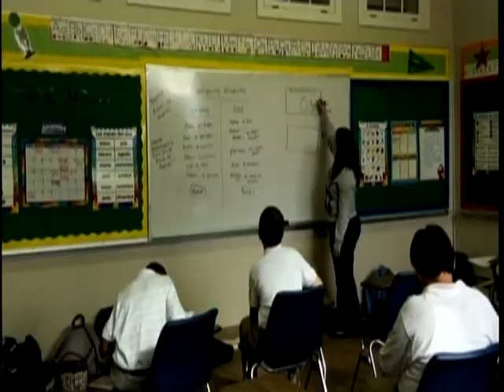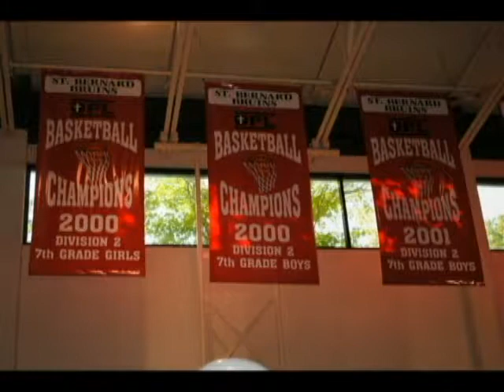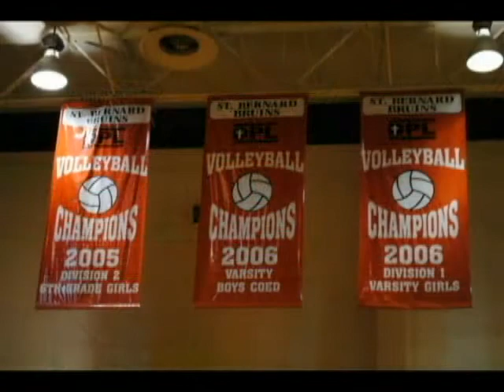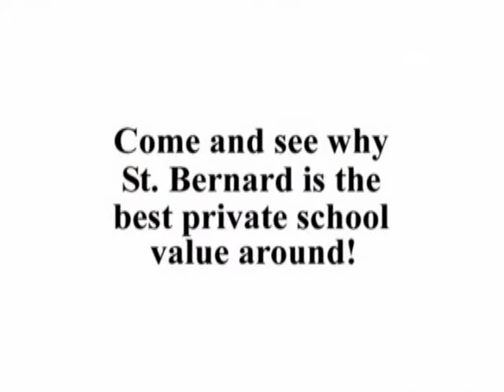St. Bernard of Clairvaux Catholic School "Promotional Video" (Dallas, Texas)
This is a video promoting St. Bernard of Clairvaux Catholic School in Dallas, Texas.